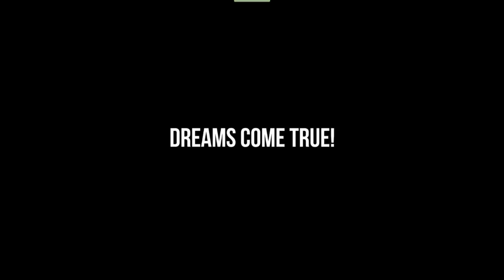Robert Cristian - November (Original Mix)